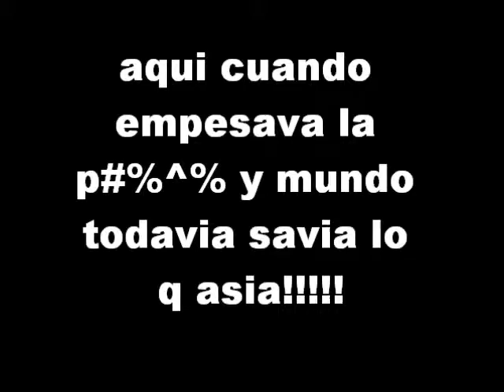navidad en GA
disfrutando de la navidad y la llegada del 2010